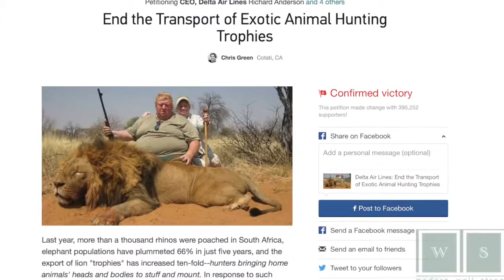Airlines Take Action Against Trophy Hunters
This is what airlines are doing about trophy hunting.  It's now harder for hunters to transport their prize animals, as airlines are banning such cargo on their planes.